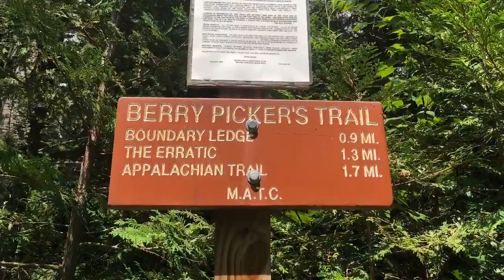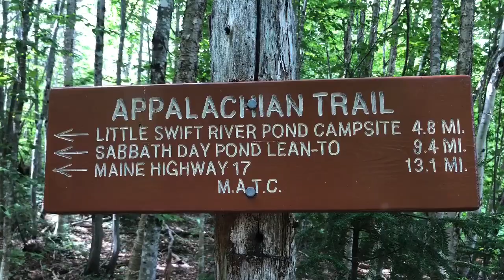Wild Maine Adventures: Six Kids and Six Days on Maine’s Appalachian Trail July 2020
Wild Maine Adventures is a backpacking and outdoor leadership program for Maine teenagers. This was our second trip hiking the Appalachian Trail in the Saddleback region. Trip leaders were Charlotte Clews and Jerome Lawther, with special thanks to resupply coordinator Clarissa Thompson.

[This trip was conducted during the COVID-19 pandemic, all of these kids share households and/or were fully quarantined in small rural, COVID-free communities together. We minimized the possible risk of exposure to each other and others by wearing masks and keeping lots of personal space when we encountered other hikers, but when just with each other, we did not wear masks. We were a self-sufficient unit and had minimum contact with the communities we traveled through. We are committed to keeping ourselves and our communities safe.]